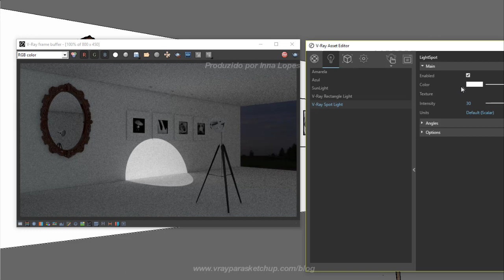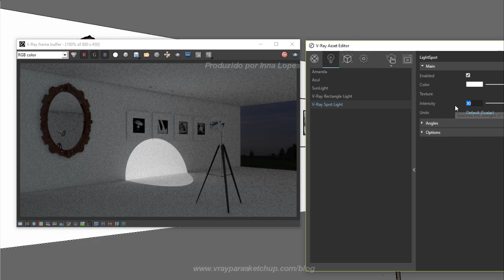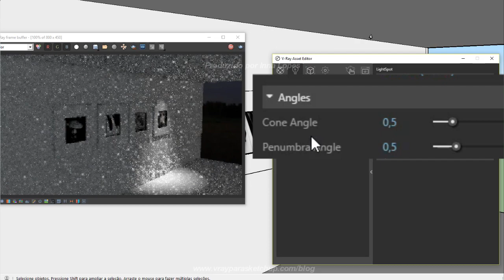Curso Gratuito de Vray para Iniciantes | Como configurar a iluminação no Vray? | Spot Light